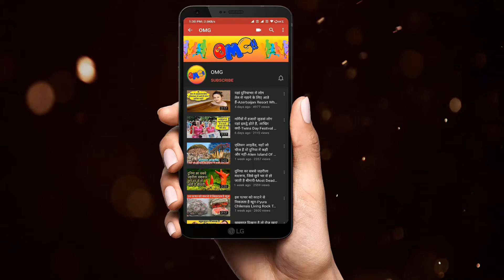Women Who Stopped Shaving For JanuHAIRY And Still Look Awesome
Thanks